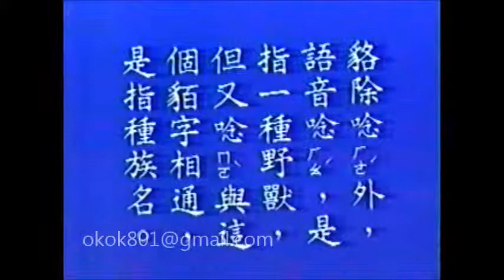☆經典的每日一字☆李蕙芳「貉」